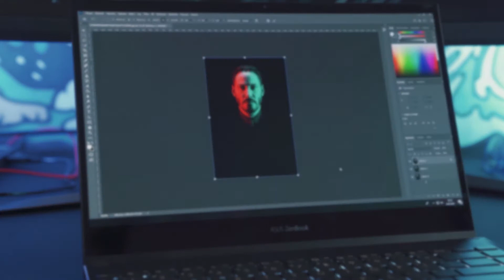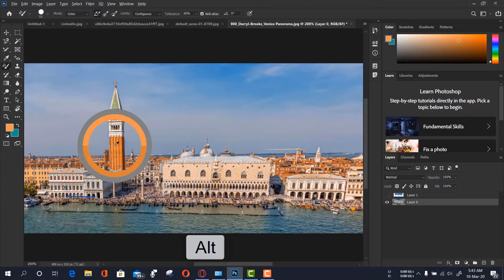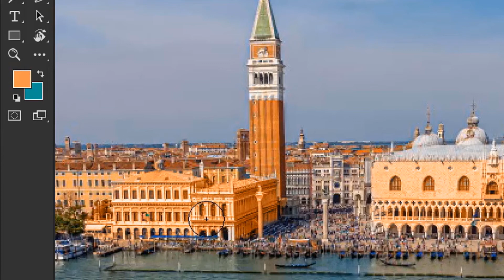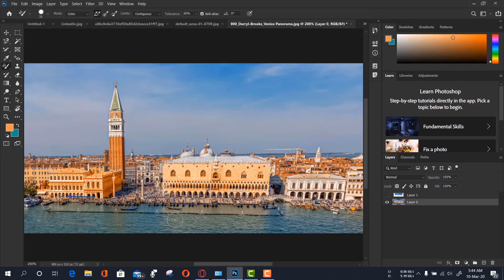Color Replacement Tool in Photoshop in Hindi | Easy Photoshop Tutorials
color replacement tool in photoshop in hindi,
color replacement tool in photoshop 7.0,
how to use color replacement tool in photoshop,
how to use color replacement tool in photoshop 2021

It was an honor to have you with us.